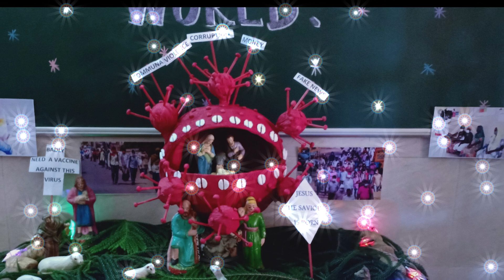Peace in Christ - Hymn by Maryanne and Maryjane D Souza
Crib SFX School Siolim and Corona Crib - Holy Cross Khorlim, Mapusa